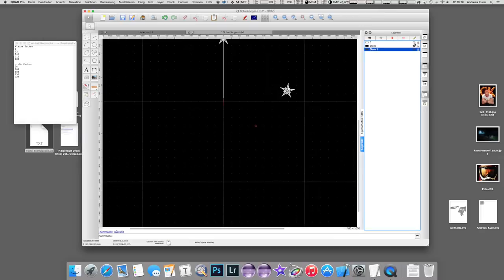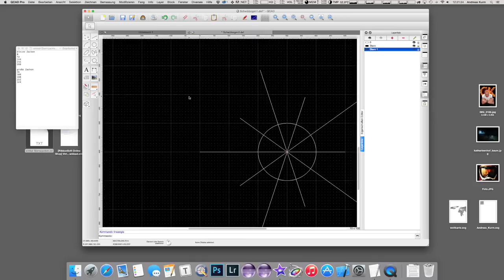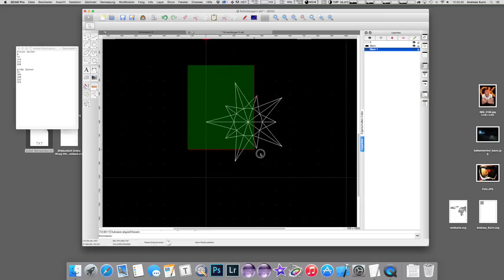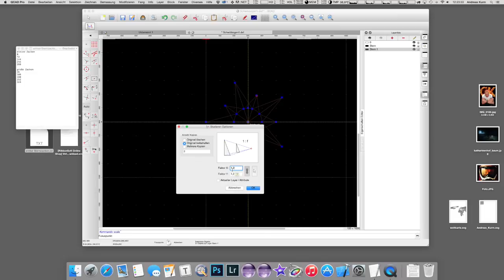Schwibbogen Teil2 QCAD Stern zeichnen HD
In diesem Teil zeige ich wie ich in QCAD einen Stern zeichne.